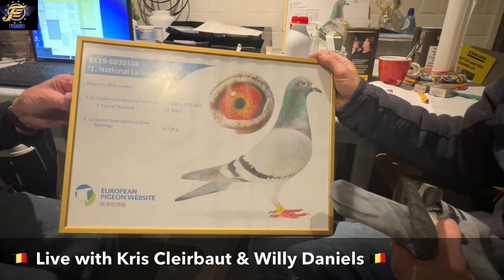Live with Kris Cleirbaut & Willy Daniels